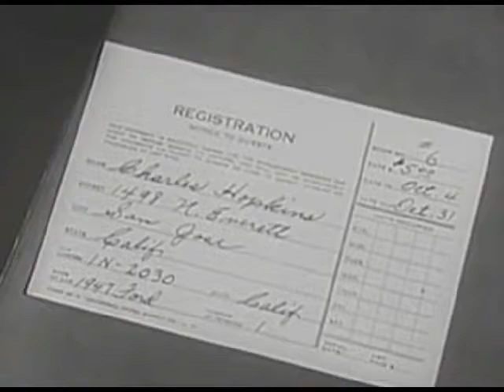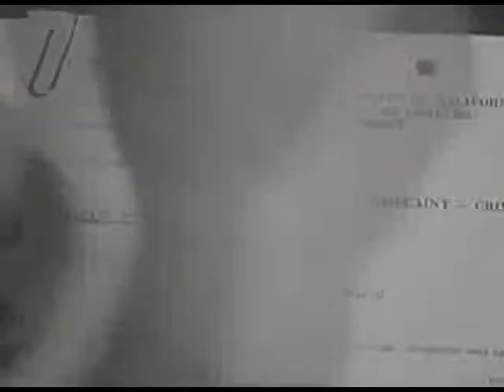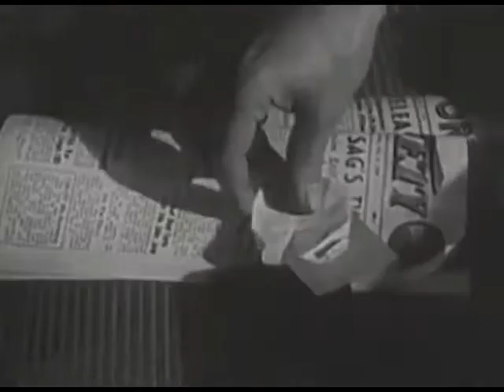Dragnet In Thermal Color - The Big Producer - 1/2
Vintage Police Drama